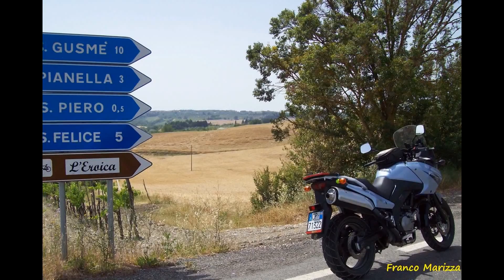"Eroica" in moto .... da Castelnuovo Berardenga a Radda in Chianti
Strada al 50% asfaltata e 50% polverosa .-
moto Suzuki V_Strom 650 cc (aquilasolitaria)
Franco Marizza - giugno 2012 .-